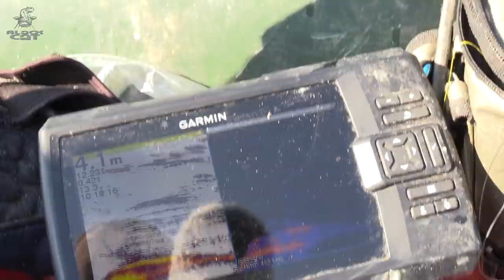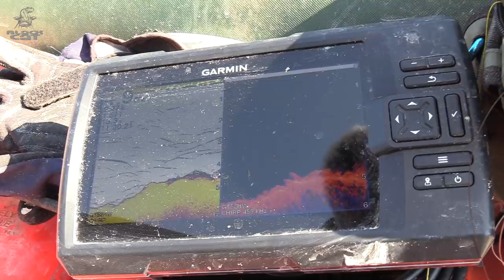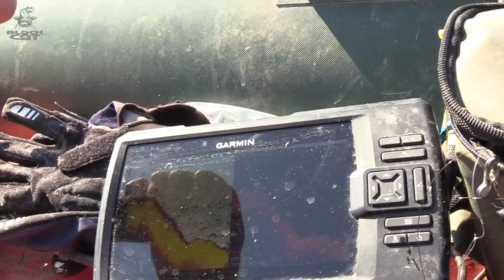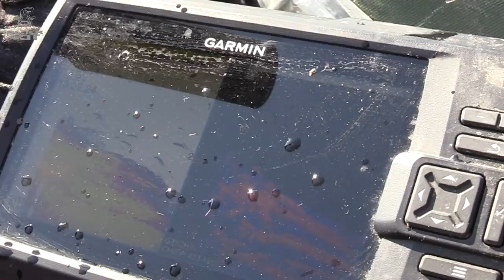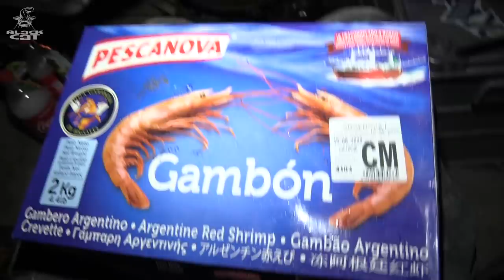ANGELN auf WELS am FLUSS!! | NATURUFER oder STEINPACKUNG?? | Welsangeln mit Stefan Seuß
Stefan Seuß ist mit dem Schlauchboot auf Platzsuche und findet am Fluss ein hindernisreiches Naturufer, genau gegenüber liegt eine Steinpackung im Fluss. Welcher Angelplatz ist jetzt die bessere Wahl? Stefan Seuß zeigt im Detail wie er jetzt vorgeht, um auch in einem kurzen Zeitfenster den größtmöglichen Erfolg beim Angeln auf Wels vom Ufer aus zu haben.

Zuverlässiges 🎣🎣 Angelgerät bekommt Ihr hier:
Welsangeln🐟